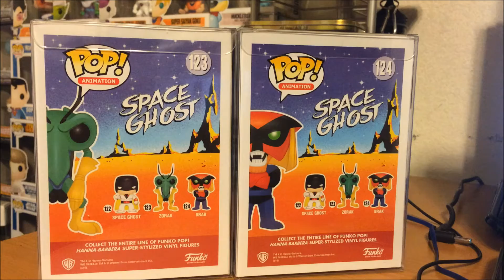Funko POP! Review: Brak & Zorak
So. this is a very old video before my "rebrand" but I appreciate anyone that stops by. Go ahead and drop some emojis in the comments :)